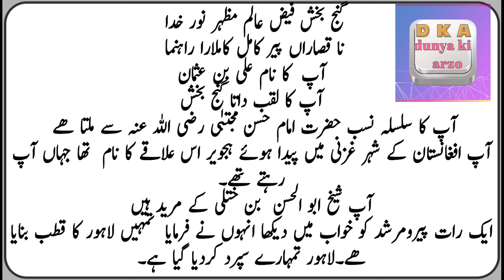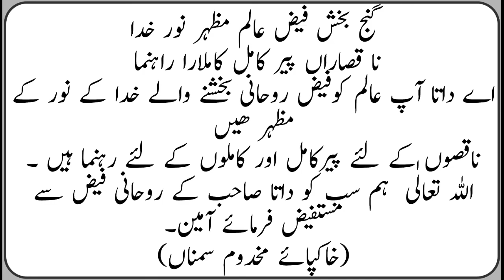Hazrat data Ganj bakhsh R ki history حضرت داتا گنج بخش کی لاہور آمد